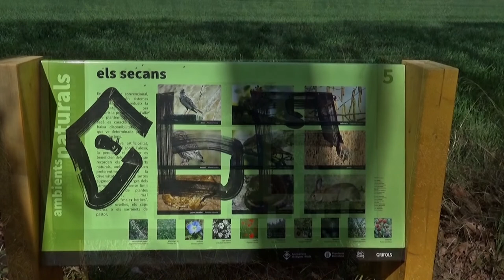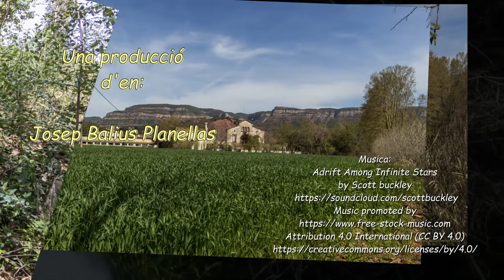Gorg de can Noguera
Una passejada per la llera del riu Tenes des del poble de bigues fins al gorg de can Noguera, tot veien tot el que es troba per allà, hi ha moltes coses força interessants.
A walk along the Tenes riverbed from the village of Beams to the gorge of Can Noguera, they all saw everything that is there, there are many very interesting things.